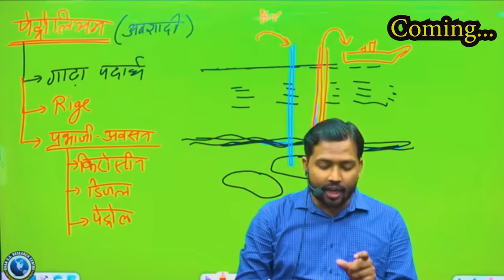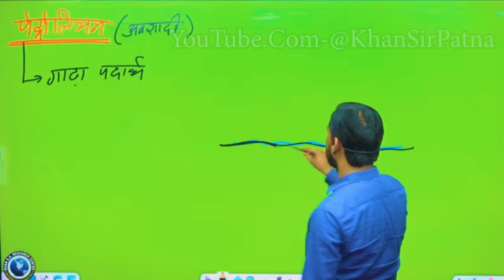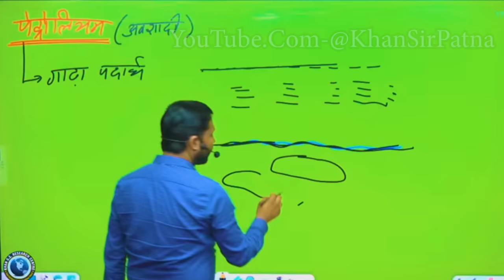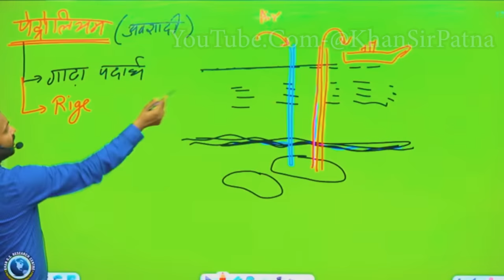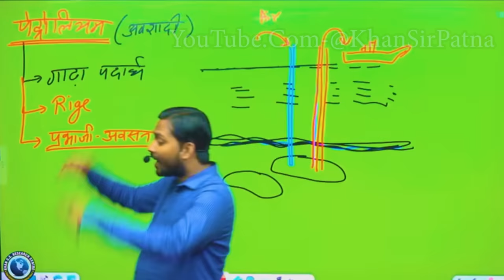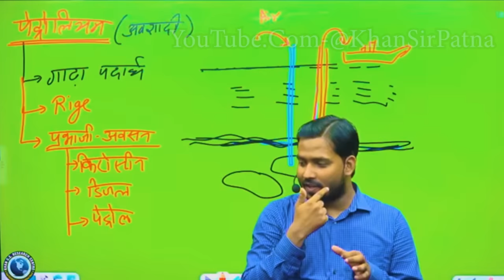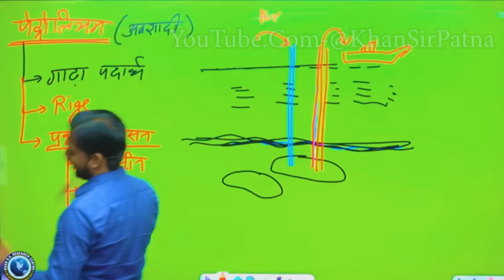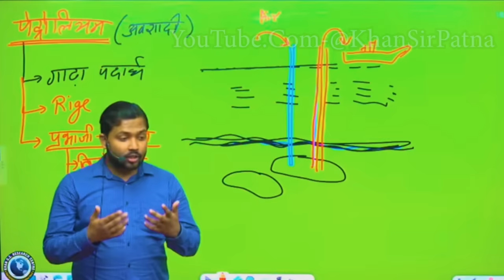क्या वेसलीन पेट्रोलियम से ही बनाया जाता है?